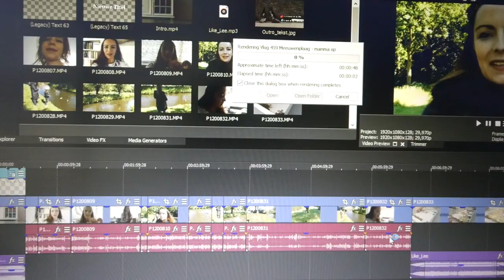ANDERE INSTELLING - VLOG 460 👠 MAMMA OP HAKKEN